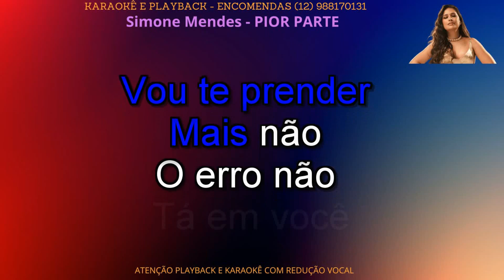KARAOKÊ - SIMONE MENDES - PIOR PARTE - TOM- ORIGINAL - CONT -12 988170131 .